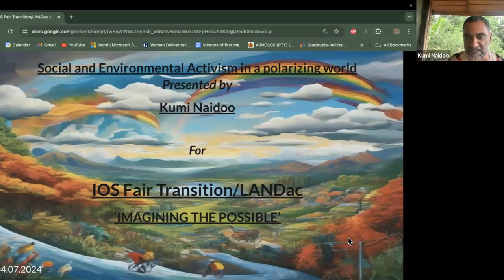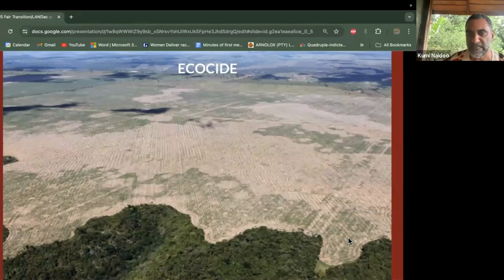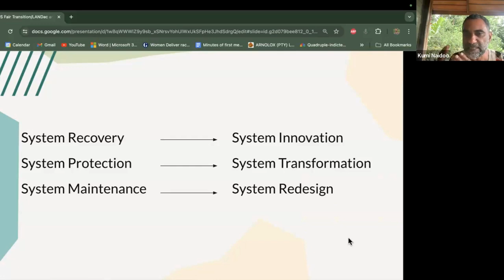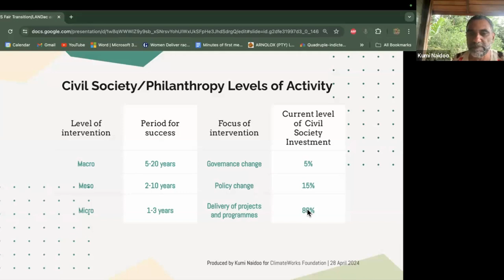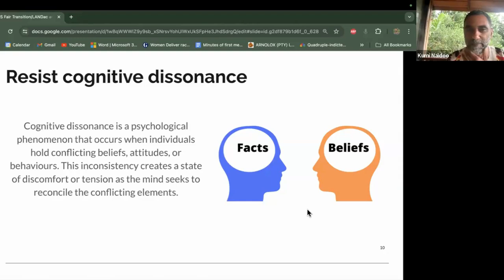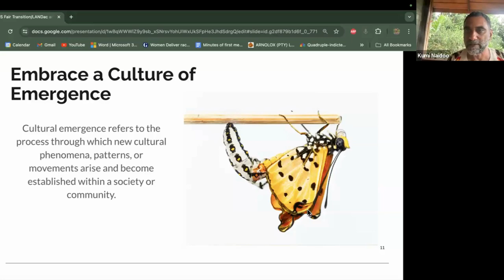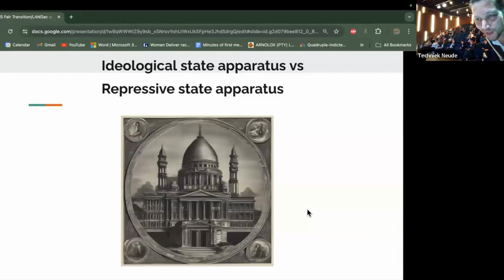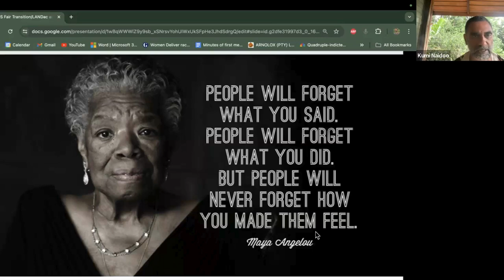Keynote Speech by Kumi Naidoo: Imagining the Impossible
For over 40 years, Kumi Naidoo has been a voice amongst many for social, economic and environmental justice. From his humble township upbringing in KwaZulu Natal, South Africa, to his work as an anti-Apartheid activist, to his leadership of international NGOs, Kumi has remained rooted in Martin Luther King’s Creative Maladjustment principles – refusing to normalize inequality and devoting himself to exposing injustice.

Kumi serves as the Payne Distinguished Lecturer at the Centre on Democracy, Development and the Rule of Law at Stanford University,  and Professor of Practice at the Thunderbird School of Global Management at Arizona State University, and a Visiting Fellow at Oxford University and Honorary Fellow at Magdalen College. He also is a Senior Advisor for the Community Arts Network (CAN) and Special Advisor to the Green Economy Coalition.

​Kumi was International Executive Director of Greenpeace International, from 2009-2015, and Secretary General of Amnesty International, from 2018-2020. As of June 2020, he is Global Ambassador for Africans Rising for Justice, Peace & Dignity. He has served as the Secretary-General of Civicus, an international alliance for citizen participation, from 1998 to 2008. Kumi has also served the Global Call to Action Against Poverty and the Global Call for Climate Action (Tcktcktck.org), which brings together environmental aid, religious and human rights groups, labour unions, scientists and others and has organised mass demonstrations around climate negotiations.

In this next chapter of his activism journey, Kumi is dedicating himself to getting back to his ‘roots’, with a focus on contributing more to the growth of activism movements and organisations, academia, as well as paving the way forward for a new generation of activists.